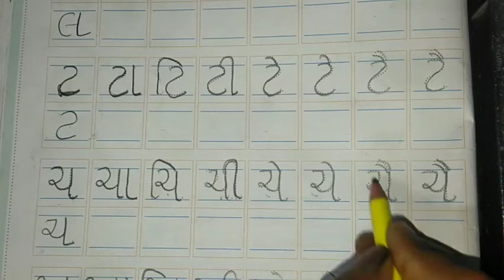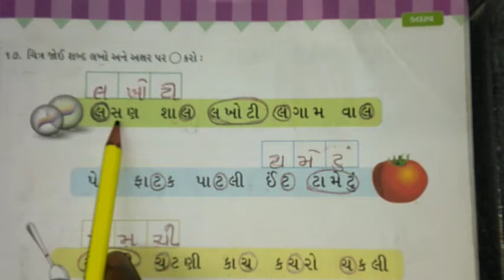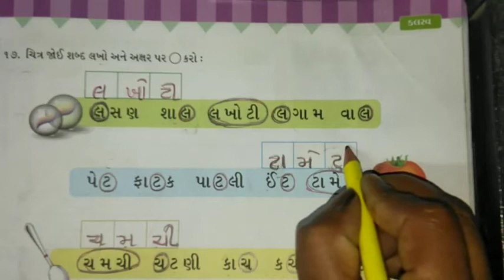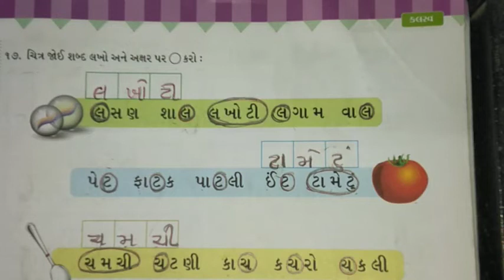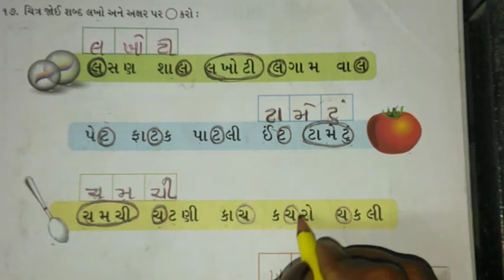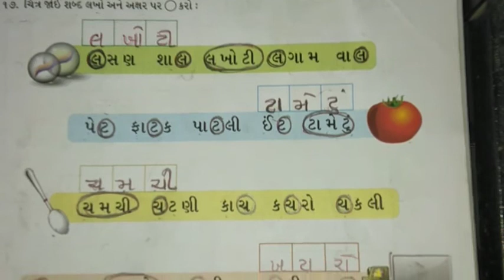હરિઓમ સ્કૂલ ઓફ સાયન્સ ધોરણ:-1 કલરવ....